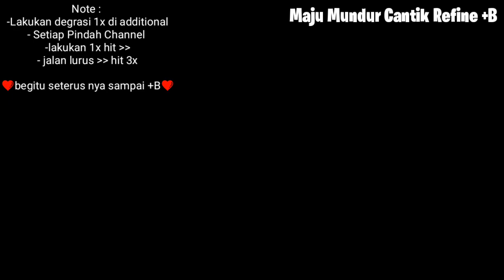Toram Online How Easy Refine +B For Newbie recomended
Hemat, Mudah, Praktis 😊 Refine +B

Maju Mundur Cantik Refine aku ciptakan untuk menghemat Oricalcum yang mahal dan kesenangan semata

Bila kalian ingin mencoba nya dipersilah namun bila ada kejanggalan dari kalian resiko ditanggung sendiri karna setiap orang itu berbeda takdir nya

Berkomentar lah positif agar kalian disukai dan disayangi banyak orang ❤️

perhatikan semua penjelasan sama tahap nya yahh supaya kalian bisa melakukan nya sendiri, setahap saja terlewat penjelasannya bakal mengakibat kan fatal jadi tonton tanpa skip Okk 😊

❖Sound use
♪Backsound : Ninja Gaiden 3